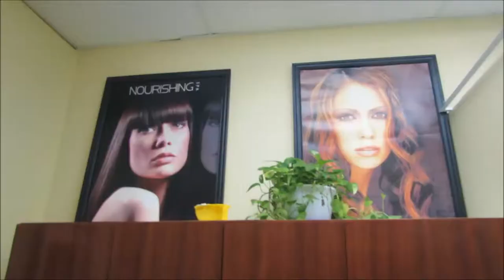Image Hair Salon West Palm Beach - 2014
Image Hair Salon in West Palm Beach has been offering its services in West Palm Beach and making many customers feel satisfied with our friendly services and attitude towards offering customers only the best trends in hair style for any occasions. Our specialties are Hair Extensions, All Kind of Make-up and Hair Dressing for all Special Occasions.